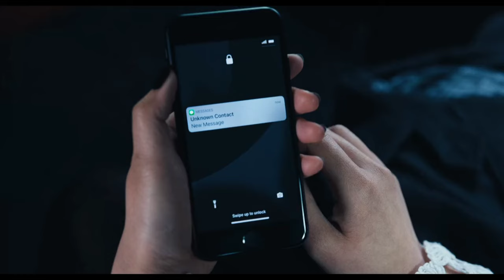Wandinha 1ª Temporada - Cena Final •Ep.08•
☆ ☆ 𝐒.𝐂 ☆ ☆

Oii galera, para você que não conhece o canal ainda. Nesse canal eu posto as melhores cenas de séries que acabaram de ser lançadas ou atualizadas com novas temporadas com ótima qualidade. Espero que gostem...

☆ ☆ 𝐒.𝐂 ☆ ☆